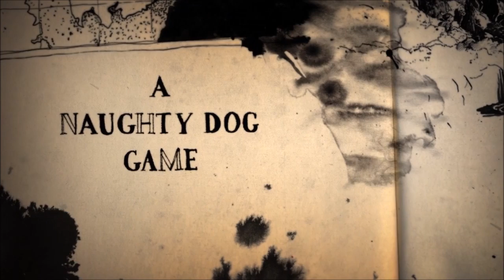Uncharted 4 Story Mode Playthrough | LIve For Money! | part #2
OMG THIS IS GOING SO FAST!

                                                    ART OWNER

                                             GAME ABOUT

Uncharted 4: A Thief's End is an action-adventure third-person shooter video game developed by Naughty Dog and published by Sony Interactive Entertainment for the PlayStation 4 video game console. As the sequel to the 2011 game Uncharted 3: Drake's Deception, it is the conclusion to the Uncharted series starring Nathan Drake.

The story, set several years after the events of Uncharted 3: Drake's Deception, follows series protagonist Nathan Drake, who has retired from fortune hunting, reunite with his older brother Sam and longtime partner Sully to search for clues for the location of Captain Henry Avery's long-lost treasure to save his brother.

The game was first teased at the PlayStation 4 U.S. launch event on November 14, 2013, as the next main entry in the Uncharted franchise. It was unveiled as Uncharted 4: A Thief's End on 9 June 2014, at Sony's press conference during E3, with a small teaser debuting the game's real-time visuals. The game was released worldwide on May 10, 2016 and received widespread acclaim from critics, with praise particularly given to the game's gameplay, presentation, narrative and visuals.